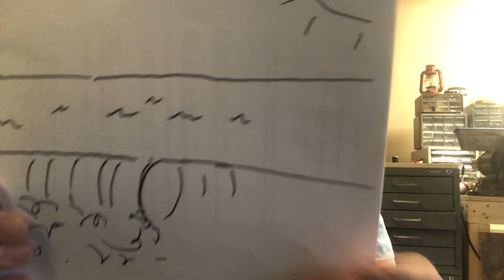2 Min Drill: If Waves Obey - Gillespie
We can learn from God’s sovereignty in that this crisis is not out of control and we can trust the one who is in control.